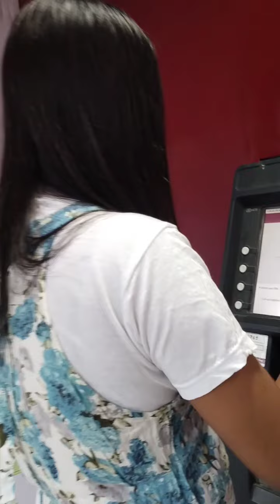juwelary shopping 😊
Manshi ru mur juwelary shopping 😊